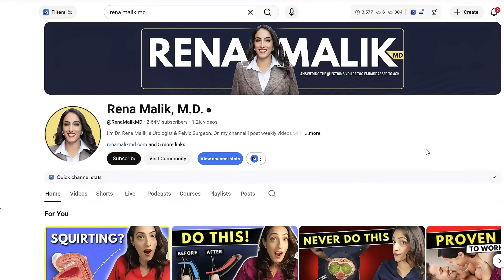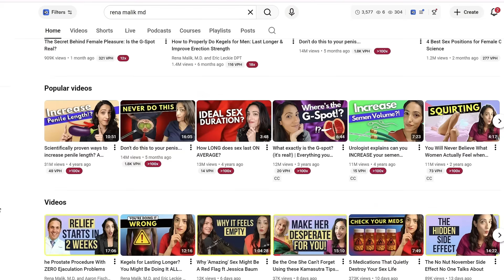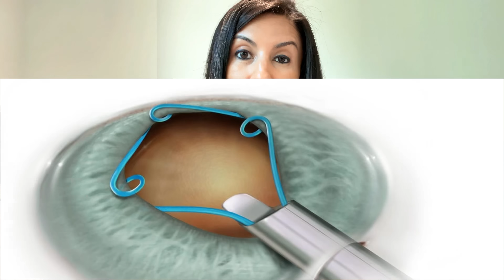Doctors Reveal Shocking Eye Side Effects From Prostate Medicine! BPH Treatment Side Effects Revealed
If you have ever used prostate medication or have had kidney stone treatment, then this video is for you. Expert doctor Urologist Dr. Rena Malik and Ophthalmologist Dr. Saya Nagori explain what you need to know about the side effects of BPH medications, or alpha blocker medications which can also be used to treat kidney stone discomfort.